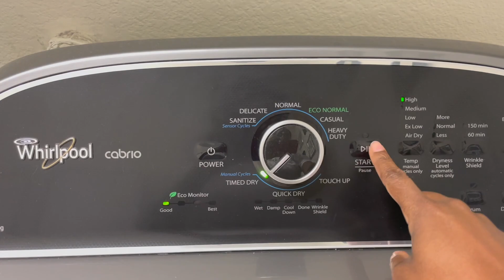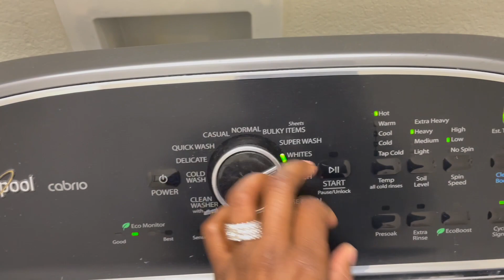EXTREME LAUNDRY MOTIVATION & EXTREME LAUNDRY ROUTINE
EXTREME LAUNDRY ROUTINE & LAUNDRY MOTIVATION

Hey Frands!  Happy Holidays.  Welcome back to another motivational video. Today I will be showing you my Realistic EXTREME LAUNDRY MOTIVATION for 2023  as I complete a Weekly Laundry Rest.  I hope that this video gives you all the motivation that you need to tackle those piles of laundry. Here on my channel my goal is to keep it as real as possible in hopes to inspire those who have to juggle the comings and goings of everyday life.  I am a work from home mom and things can and do get quite hectic.  No matter what, keep pushing, you've got this.  Now let's WASH, DRY, FOLD & REPEAT!!!

folding motivation
laundry motivation 2021
fold with me
laundry motivation 2021
ultimate laundry motivation loads of laundry motivation relaxing laundry day motivation
homemaking